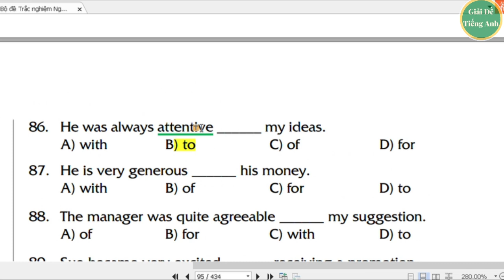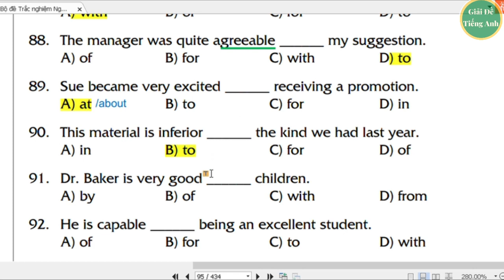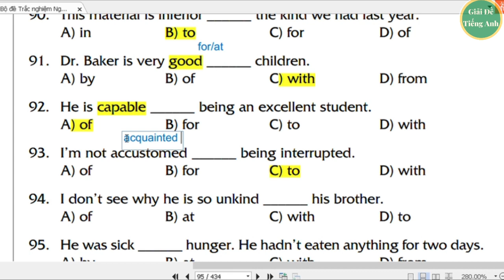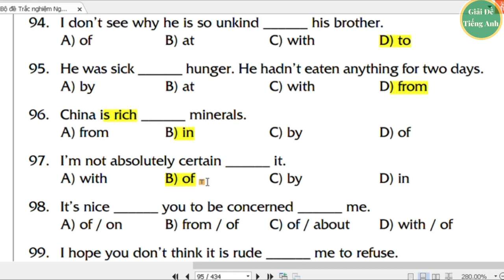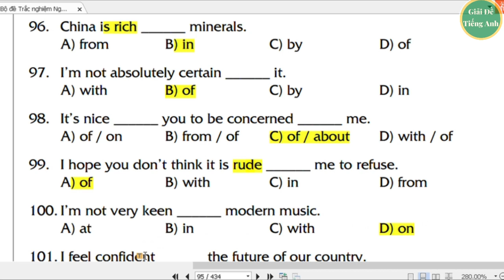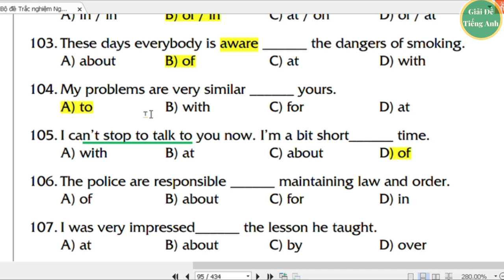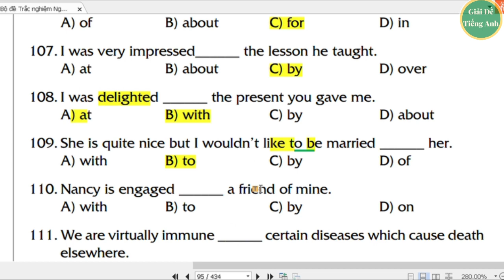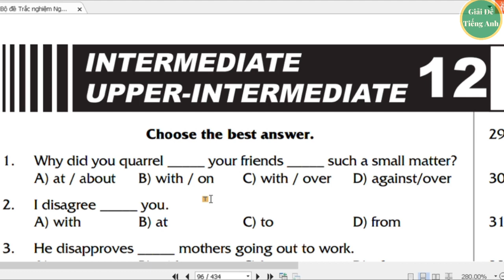[151] - Test 11 - B1-B2 - Câu 86 Giới từ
- Link Mua đồ ủng hộ cô giáo (văn phòng phẩm - phụ kiện)